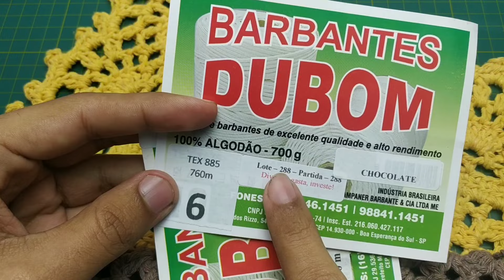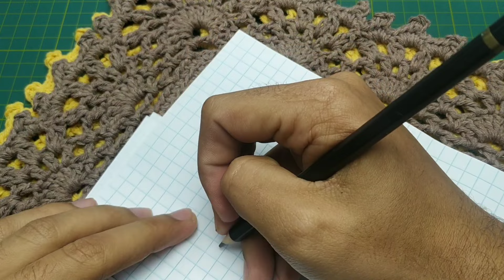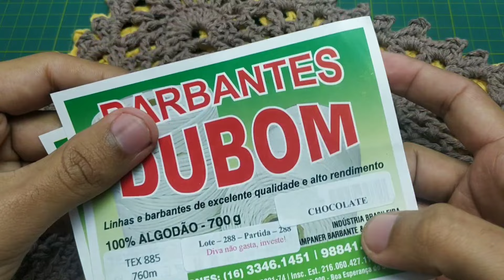Supla Floratta em Crochê - PASSO A PASSO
Esta linda peça e econômico, foi reproduzido no crochê então segue os seguintes materiais para confeccionar:

Fio DUBOM CHOCOLATE Nº06
Fio DUBOM AMARELO FORTE N°06

1 agulha e 4.00mm
Agulha de tapeçaria n°14
Tesoura para corte

Meus amores ,Criei um GRUPO onde vocês Podem Postar seus Trabalhos, Feitos Através de Minhas Vídeo Aulas ou Não, onde Podem tirar suas Duvidas Direto Comigo ou com as Moderadas.

PARCEIROS

BARBANTES CAMPANER

Se Preferir pode fazer suas Compras tbm pelo
WhatsApp DIRETO DA FÁBRICA:

PARCEIROS

É PROIBIDO O DOWNLOAD DESSE VÍDEO PARA COMERCIALIZAÇÃO.

As cores apresentadas nas FOTOS, podem sofrer variações, de tonalidade de acordo com o lote e com cada configuração de monitor, celular ETC. Portanto podem parecer MAIS CLARAS OU MAIS ESCURAS do que realmente são..